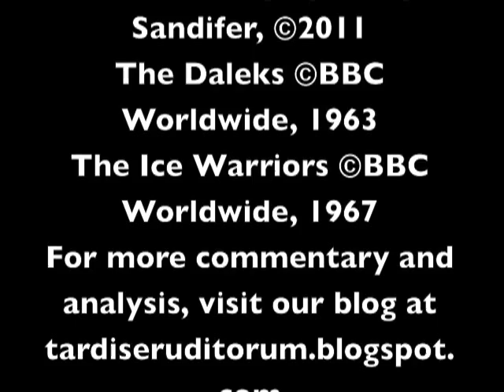TARDIS Eruditorum Video Blog: The Ice Warriors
A video analysis of companions in peril in 1960s Doctor Who and how it illustrates Laura Mulvey's idea of the male gaze. For more commentary, see my full blog